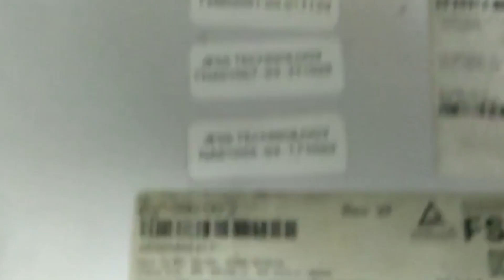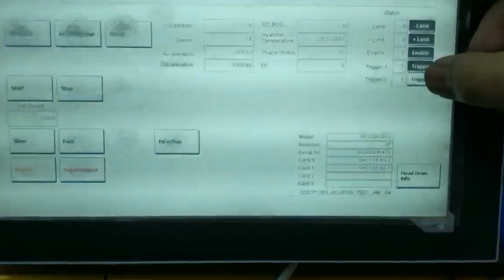Repair ACOPOS 1090 DRIVE | Problem : Over Temperature | Jess Technology Malaysia